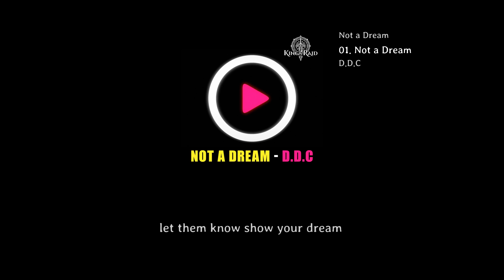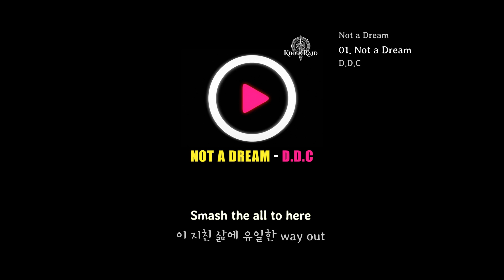[LyricVideo/가사비디오] D.D.C - 'Not a Dream'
1. 숏폼으로 음원홍보 방법이 있어요
2. 스포티파이,유튜브마케팅에 내 음악을 홍보하는 방법도 있어요

이 곡은 D.D.C - Not a Dream에 수록된 랩/힙합 장르의 "Not a Dream" 입니다.

가사:

평범하지 않은 아이 같아 세상은 모르죠
밖은 춥고 망설여 넌 진짜 무서움을 마주할 시기
예상을 뒤엎는 드라마 주인공은 너란 착각
현실을 보지 못한 환상 마주할걸 내가 너의 트라우마

자신감을 상실한 루저 꿈이란걸 마주한 내가 그 위너
참아왔지 그래 견뎌왔지 이제부턴 겁 없이 나아가지
상처는 굳어 단단히 더욱더 내 자신을 키웠지
지난날을 청산해 난 이 순간에 전부를 다 걸었지

This is all the dreams call wake me up
네 모든 꿈을 그들에게 펼쳐 let them know show your dream
다른 모든건 필요없어, 꿈꿔온 이순간 모든걸 전부 Smash the all to here

날카로운 발톱을 숨기고 딱 모르는 척
다가온 먹이를 속이고 우리는 같은 편인 척
날 믿지 입에 침이라도 바르고나서
등을 보인다면 널 덮쳐 이게 나의 낙이야

이 세상이 게임이라면 내 이름으로 나라 하나 세웠을거야
먹고 먹히는 잔인한 피라미드 위가 아닌 평평한 땅에서 시작할거야
새로운 해가 떴으니 돌려놔 제자리
어지럽던 과건 잊고 새로 그려 세상 위

마주하지 못할 서로의 눈높이
뻗어봐도 닿지 않아 두 손이
선명하게 보인 나의 꿈들이지
유일하게 들리지 내 숨소리

내 마음이 닿을땐 빛이나 다음엔
움직여 가늠해 감당이 가능해
스며들어 깊이 방심한 틈에
하나 안 아픈 내 세상을 만들게

예상했던 나의 폼
분명히 맞아떨어진 나의 촉
yeah 구름 밑이 나의 침실이지 하늘이 말하길

이 지친 삶에 유일한 way out
I’ll never die and I’ll try
오늘도 빠져가 세계로

이곳에선 내가 주인공
달려라 매일 이기는 게임
오늘도 데려가 세계로

D.D.C - Dami of Dreamcatcher, Woojinyoung of D1CE, Byungmin of Classmate